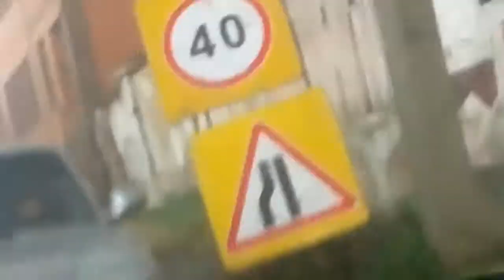Horrible Tornado massive Destruction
Tornado runs over houses and down the street